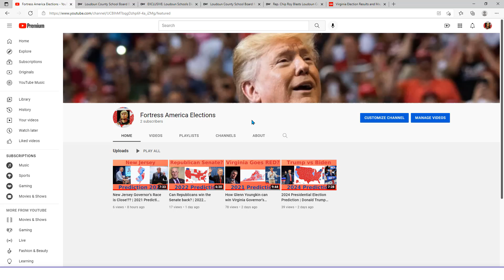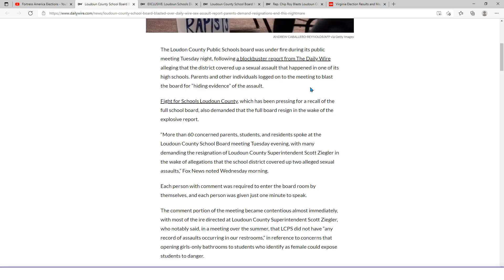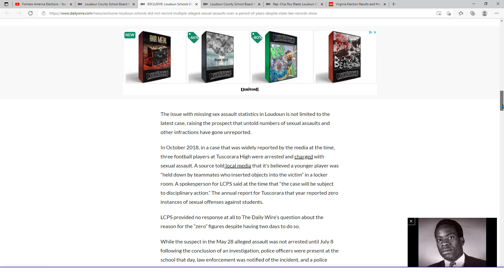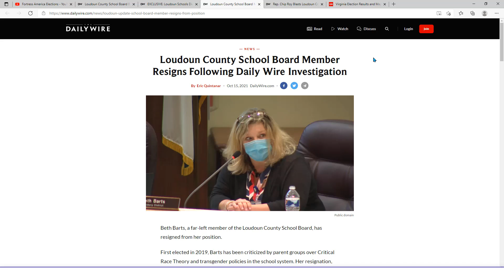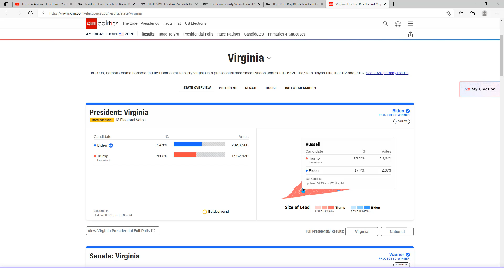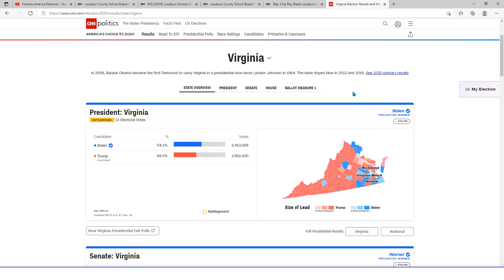How the Daily Wire Story Break could help Glen Youngkin cruise to victory! | Virginia Governor 2021